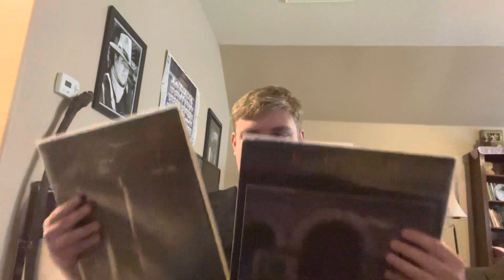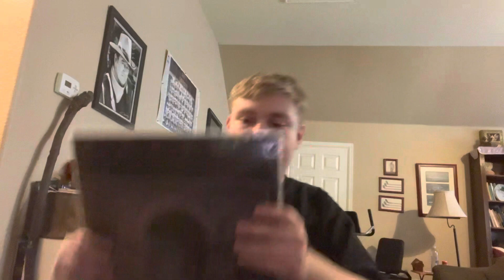Moving Pictures vs Aja: Track vs Track